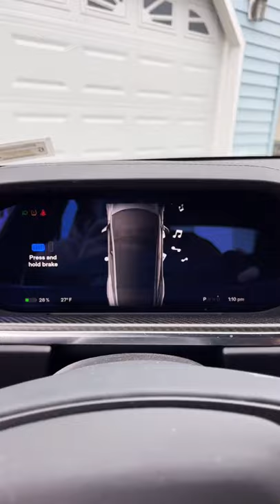my Tesla is a MEGAPHONE!??!?